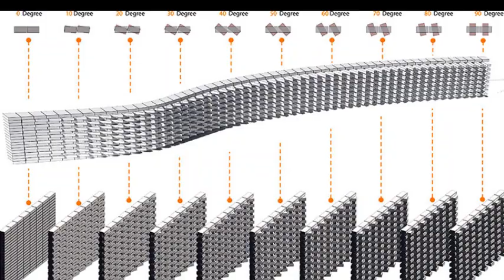ویلای افشاریه (بازیافت)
در این سری از آموزش ها قصد داریم برای شما همراهان گرامی مهندس جوان ویلای افشاریه اثر دکتر آرتور امید آذری را از جنبه های گوناگون مورد بررسی قرار دهیم در این قسمت به بازیافت پرداخته ایم .برای دیدن ویدئو آموزشی بیشتر از سایت مهندس جوان دیدن فرمائید